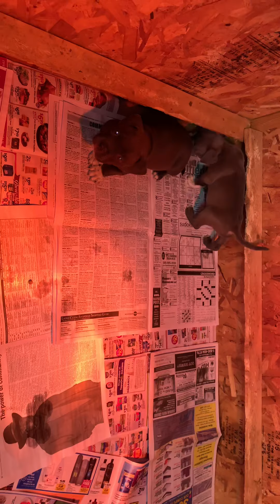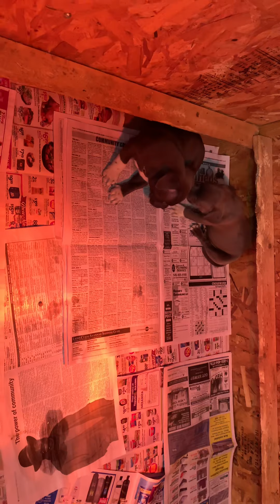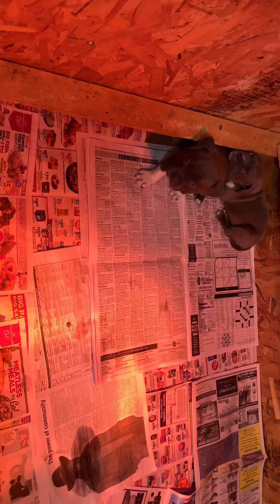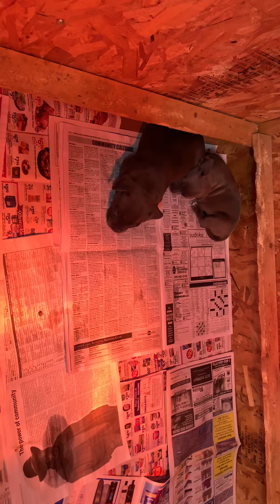D&R American bully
6 weeks old puppy looking amazing